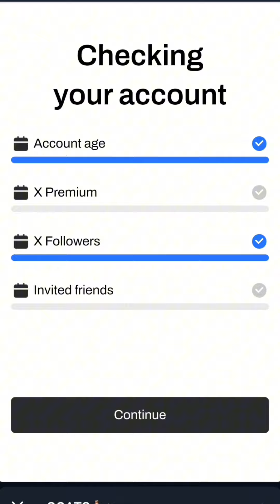Birds Telegram Bot Airdrop phase 1 be the first (Don't Miss Out)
birds mining telegram Bot phase 1 be the first (Don't Miss Out)

Birds Mining Bot